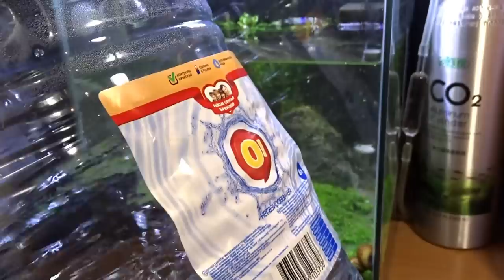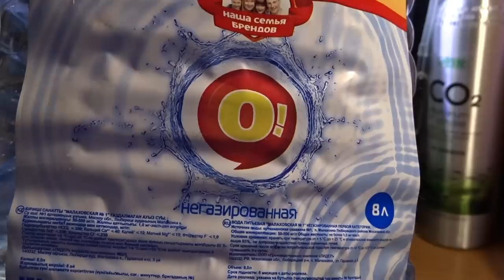Муравьиные новости 4.2 ● Жуки, Паук, Аквариум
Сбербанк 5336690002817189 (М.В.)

Мои муравьи:
- Camponotus сp. xiangban;
- Colobopsis truncatus;
- Camponotus fellah;
- Lasius Flavus;
- Myrmicaria sp;
- Odontomachus monticola.

Мои пауки:
- Brachypelma vagans.

Ранее я содержал:
- Camponotus albosparsus;
- Cataglyphis aenescens;
- Cyclommatus metallifer;
- Damon variegatus;
- Diacamma rugosum;
- Harpegnathos venator;
- Lasius niger;
- Lasius alienus;
- Messor denticulatus;
- Messor structor;
- Pachycondyla rufipes;
- Solenopsis geminata;
- Xylotrupes Gideon.